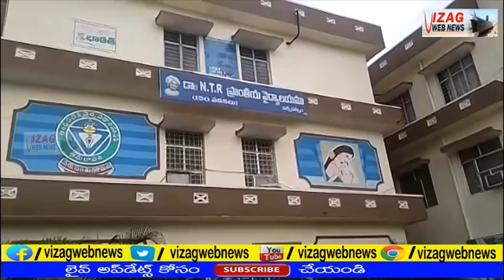గందరగోళంగా తయరైన నర్సిపట్నం ప్రభుత్వవైద్యుల వైఖరి.